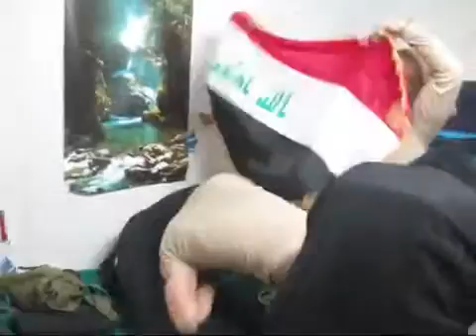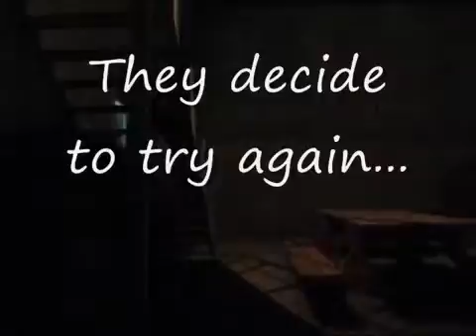Round Round Osama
1 of a few movies from back in "The Good Ol' Days." You'll know what I'm talking about when you see the video quality...Bless your heart Windows Movie Maker...you're what got me started in making movies.